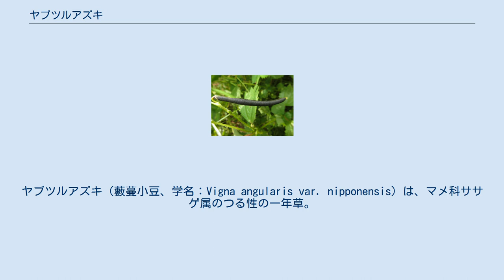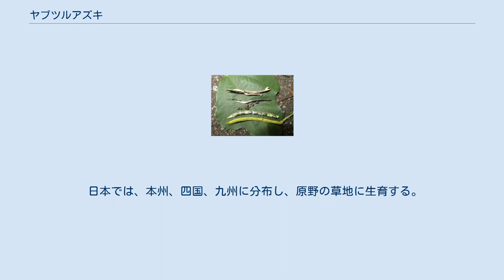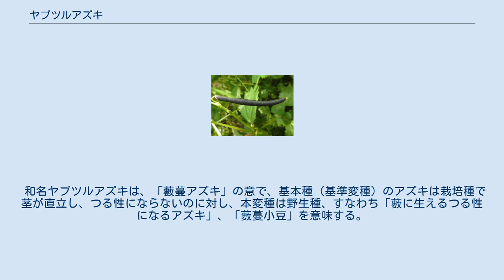ヤブツルアズキ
ヤブツルアズキ（藪蔓小豆、学名：Vigna angularis var. nipponensis）は、マメ科ササゲ属のつる性の一年草。
 アズキは本変種の分類上の基本種（基準変種）になるが、系統的には本変種から東アジアで栽培化されたものと考えられている。
 茎は長さ3m以上になり、つるになって他にからみつき、全草に黄褐色の開出する粗い長毛が生える。
葉は互生し、長い葉柄のある3出複葉で、頂小葉は側小葉より大きい。
小葉は狭卵形から卵形で、長さ3-10cm、幅2-8cmになり、縁は全縁か浅く3裂し、先端は急に鋭くとがり、基部は鈍形で短い葉柄がある。
葉の両面に黄褐色の長毛が生える。
葉柄の基部に托葉があり、狭卵状長楕円形で長さ7-10mmになり、粗い毛が密生する。
葉腋から花序柄を出し総状花序の変形である偽総状花序をつけ、2-10個の花をつける。
萼は4裂する。
小苞葉は萼より長い。
花冠は黄色で、長さ幅ともに15-18mmになる。
旗弁は左右非相称で、竜骨弁は2枚が合着して2分の1から4分の3回転し、右側の翼弁は竜骨弁を抱き、左側の翼弁は左側に突き出た竜骨弁の距にかぶさる。
雄蕊10個と雌蕊1個は竜骨弁の中にあり、同様に曲がる。
竜骨弁と花柱の先端は嘴（くちばし）状に伸長する。
果実は線形の豆果で垂れ下がり、無毛、長さ4-9cm、幅約4mmになり、6-14個の種子を入れ、緑色から黒緑褐色に熟し裂開する。
種子は短円柱形または長楕円形で、長さ3-5.5mm、幅2-4mm、厚さ2-3.5mmになり、アズキより小さい。
色は褐色から暗紫褐色で、へそは線形で仮種皮は細く、盛り上がらない。
 日本では、本州、四国、九州に分布し、原野の草地に生育する。
日本国外では、朝鮮半島、中国大陸、ベトナム、ミャンマー、ネパール、ブータンに分布する。
 和名ヤブツルアズキは、「藪蔓アズキ」の意で、基本種（基準変種）のアズキは栽培種で茎が直立し、つる性にならないのに対し、本変種は野生種、すなわち「藪に生えるつる性になるアズキ」、「藪蔓小豆」を意味する。